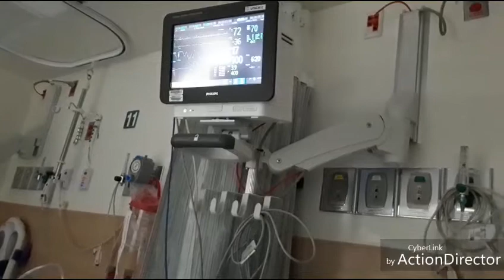Un UFO OVNI Y El viaje para la operaccion